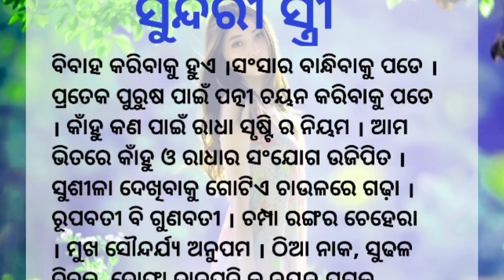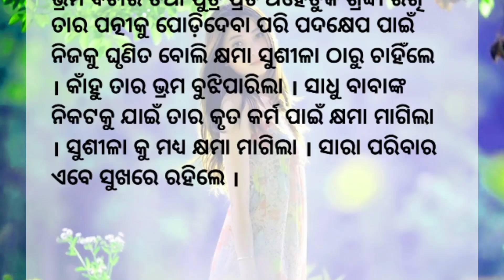ସୁନ୍ଦରୀ ସ୍ତ୍ରୀ | Beautiful Wife | Odia story | Lessonable story | Emotional Story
story of a beautiful wife.
new story
Motivational Stories
Emotional story
Heart touching story
Moral story